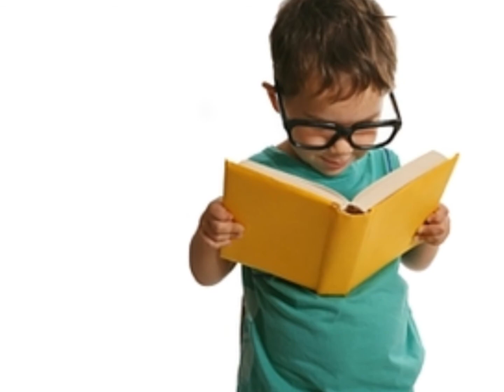ΕΚΜΕΚ-O Παραμυθάς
"Ο Παραμυθάς" από τον δίσκο των Εκμέκ "Γλυκαίνει και δεν παχαίνει"(LYRA) Mουσική: Γιώργος Αβραμίδης, Στίχοι: Ευλαμπία Τσιρέλη

video by evlampia83

Lyrics:

Όταν ήμουνα μικρός, μες στα παραμύθια
έχτιζα δικό μου κόσμο αλλόκοτο, τρελό.
Ή μάνα μου, μού έλεγε, βγες απο 'κει μέσα,
σε μπελά μεγάλο θα μας βάλεις και κακό...

Παραμυθά μου, μεγάλωσα πολύ
και το παραμύθι σου χτυπαει στη λογική...
Όλοι μου λένε πώς πρέπει να βιαστώ,
μα εγώ έχω κολλήσει, δε γουστάρω πια να βγω...

Όταν ήμουν μικρός, μες στα παραμύθια,
πολεμούσα δράκους κι ήμουν ήρωας σωστός.
Τώρα που μεγάλωσα κάτι δεν κολλάει
ώρες ώρες μοιάζω να 'μαι αστείος, γραφικός...

και το παραμύθι σου χτυπάει στη λογική...
Όλοι μου λένε πως πρέπει να βιαστώ